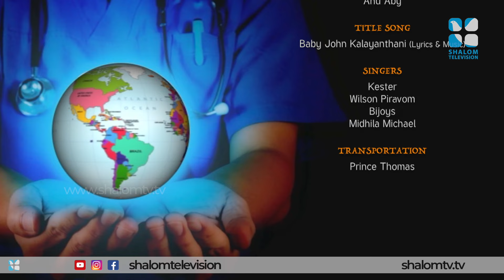ഈ നേഴ്സുമാരുടെ അനുഭവം അത്ഭുതത്തോടെ കേട്ടിരുന്നു പോകും | Nurses Time 437 | Sharing | ShalomTV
Alice & Nithin | Nurses Time 436 | ShalomTV